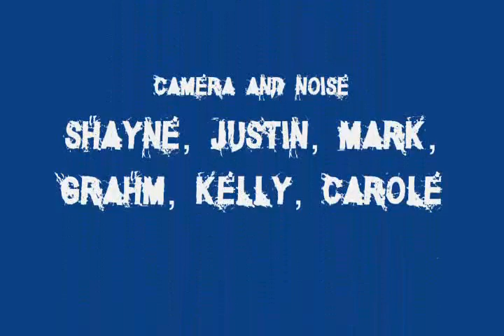come mourning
socratic method at the gate, 1997.